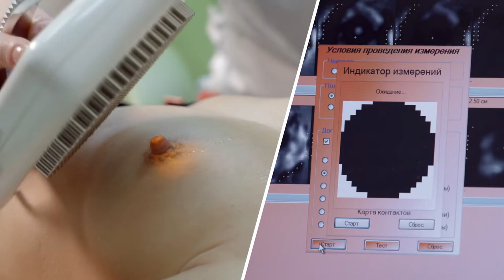Маммограф электроимпедансный многочастотный «МЭМ» «20-08» и «20-11»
Предлагаем Вам поставки оборудования «МЭМ» (маммограф электроимпедансный многочастотный). Оборудование используется как для массового обследования женщин (скрининг, в двух проекциях), так и исследования молочной железы пациенток в специализированных онкологических учреждениях.Комплект поставки1 Маммограф электроимпедансныймногочастотный «МЭМ»,«20-08» 1 шт.:2 Конечностный отводящий электрод 1 шт.3 База данных и программноеобеспечение на CD или флеш-карте 1 шт.4 Подставка для прибора 1 шт.5 Руководство по эксплуатации 1 шт.6 Паспорт изделия 1 шт.7 Персональный компьютер (ноутбук) 1 шт.8 Обучение специалиста в УЦ на базекафедры акушерства и гинекологииЯГМУ 1 шт.

Срок поставки — 60 (шестьдесят) рабочих дней с момента оплаты за оборудование (при
условии наличия на складе – в течение 10 (десяти) рабочих дней).
Обучение 1 (одного) специалиста входит в стоимость прибора.
Гарантия на оборудование — 2 года (24 месяца). Сервисное послегарантийное оборудование
- в течение всего срока использования.